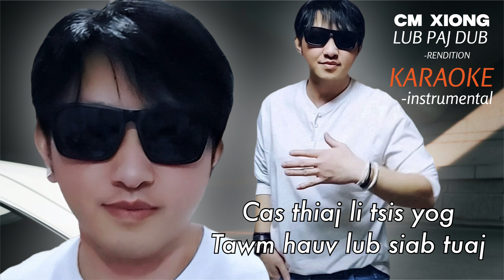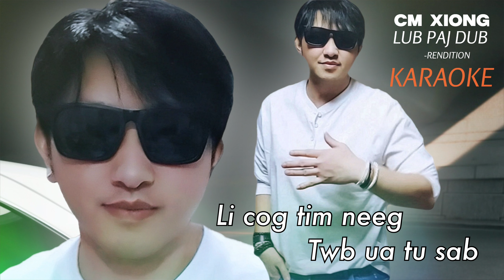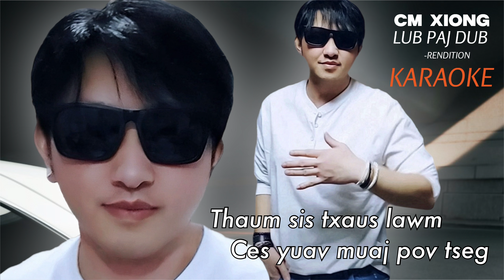Lub Paj Dub-CM Xiong rendition